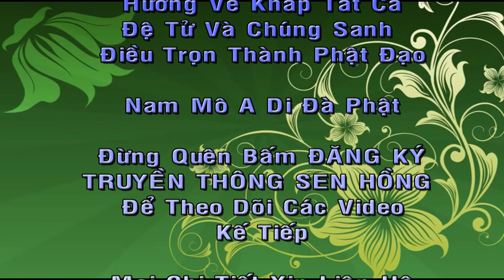3 Nguyên Tắc Để Học Phật, Thầy Thích Giác Chí, Chùa Bửu Liên, TP,Cần Thơ